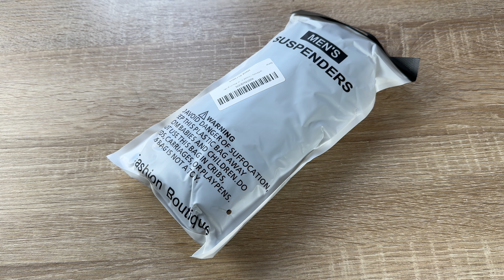goldmiky Hosenträger für Herren Breit 5 cm, Hosenträger Elastisch & verstellbar Unboxing & Anleitung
goldmiky Hosenträger für Herren Breit 5 cm, Hosenträger Elastisch und verstellbar, für Männer bis 1,96 m Körpergröße

✅【EINZIGARTIGES DESIGN】Ziehen Sie sich an und verleihen Sie Ihrer Geschäftskleidung Stil mit dieser soliden X-Rücken-Clip-Hosenträgerstrebe. Klassisch und zeitlos im Stil, diese Hosenträger heben Ihre Garderobe auf die nächste Stufe.
✅【EINSTELLBAR】Der elastische Riemen und die Metallschnallen lassen sich leicht für eine individuelle, perfekte Passform einstellen. Eine Größe passt allen, ob groß oder klein, schlank oder rundlich, es ist ideal für alle. Holen Sie sich noch heute!
✅【PERFEKTER STIL】Diese Herren-Bandage ist elegant in ihrem klaren Design und spricht gerade laut genug, um sich stilvoll an eine Vielzahl von Silhouetten anzupassen. Die einfarbige Farbe macht es zu einem Must-Have für gut gekleidete Männer. Genießen Sie eine gute Passform mit unseren hochwertigen Verschlüssen, die sicher greifen, ohne sich unbeabsichtigt zu lösen.
✅【STILVOLL und VIELSEITIG】Diese Hosenträger mit X-Rücken passen zu Ihrem Smoking, formellen Hemden, Shorts und Jeans. Perfekt für Schule, Hochzeit, Band, Chor, Orchester und andere formelle Anlässe. Sei bereit für Komplimente!
✅【SCHÖNES GESCHENK FÜR MÄNNER】Diese Herren-Hosenträger sind schöne Hosenträger für Männer als Geschenk für Ihren Ehemann oder Vater oder Freund oder Sohn oder Opa oder Freunde oder Ihre anderen Liebhaber. Egal, ob er jung oder groß und groß oder übergewichtig ist. Dieser Hosenträger ist sehr stilvoll und ziemlich langlebig. Die Träger sind breit und weich, sodass sie nicht in Ihre Schultern schneiden.

pduesp